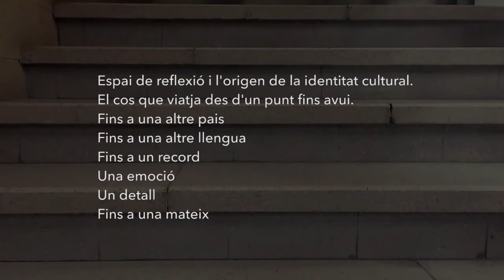IES Barcelona Congres. Danza Cataluña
IES Barcelona Congres. Danza